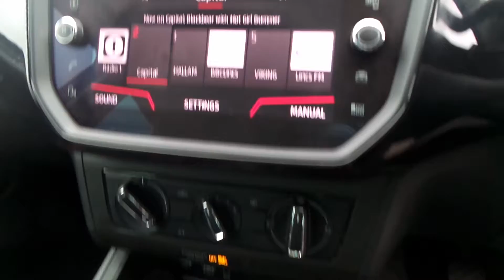FX18PZG - SEAT Ibiza 1.0 Tsi 95PS Fr 5dr